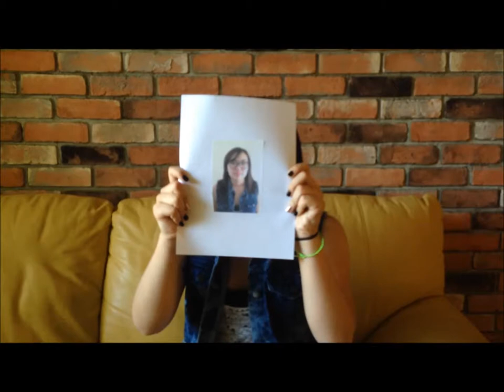ProPure ad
English project by Fiona Fujita and Mary Shala